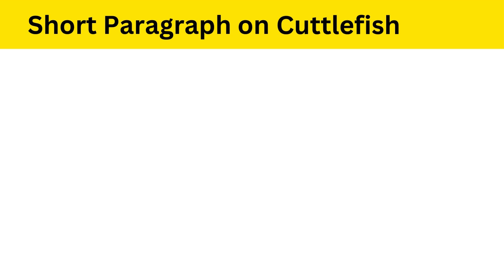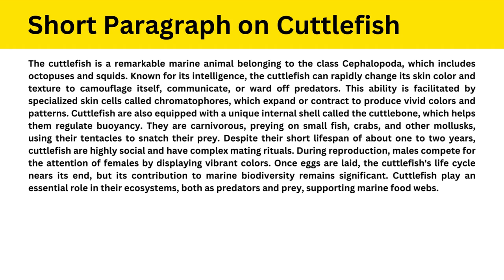Short Paragraph on Cuttlefish